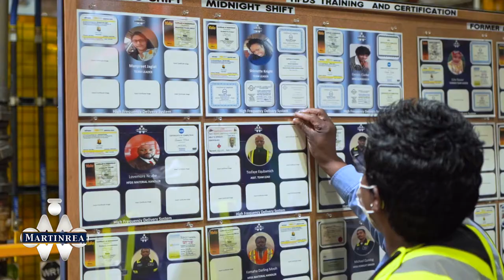Women in Manufacturing - Martinrea